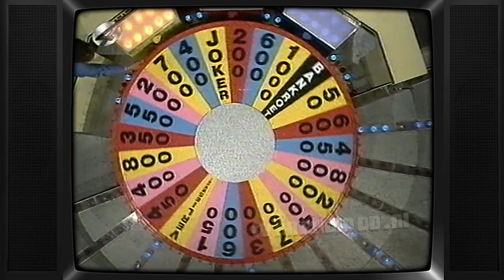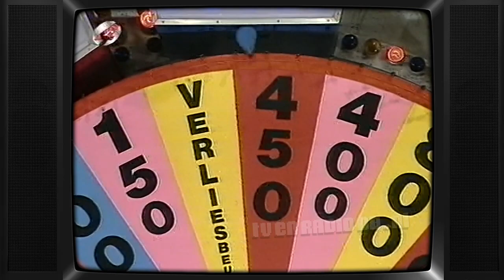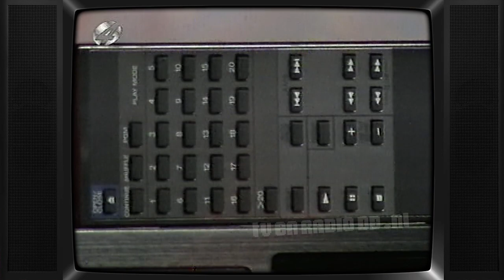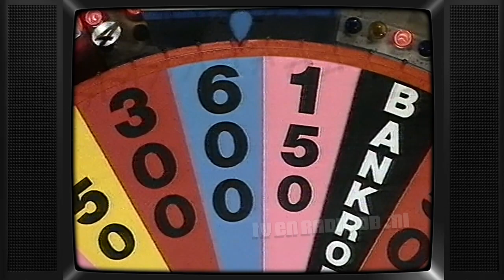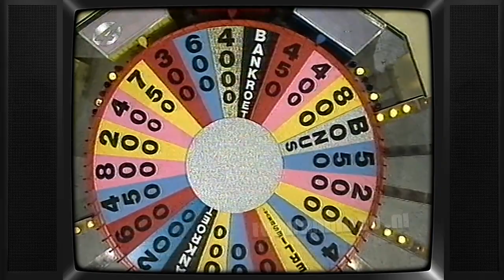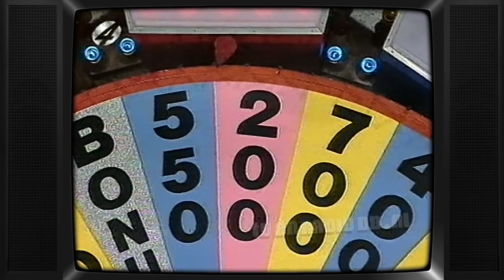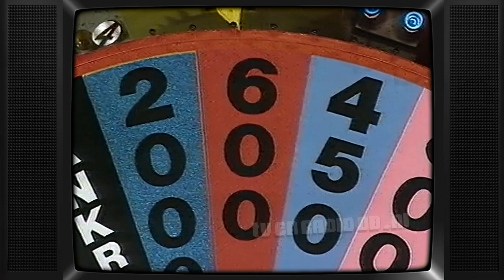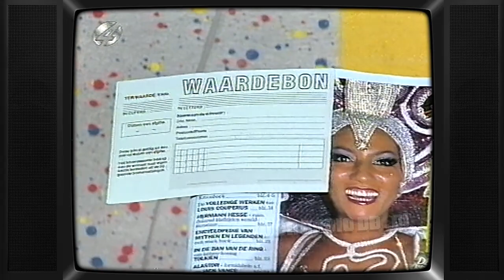TV: Rad van Fortuin (19910425) | Quiz | Hans van der Togt | RTL4 | Leontine Ruiters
Aflevering van "Het Rad van Fortuin". Uitgezonden op 25 april 1991 door RTL4.